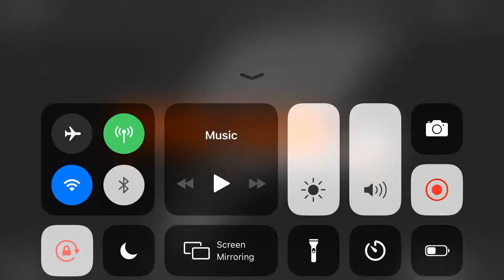Munford Al Best DB